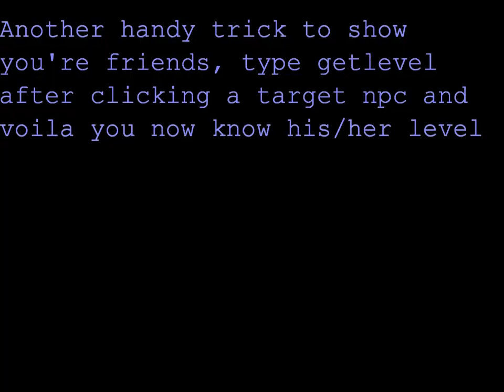Cool Console Commands On Oblivion Part 2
First I have to warn you to be carefull when doing anything with the console. This is the second video of cool but mostly useless console commands on The Elder Scrolls 4 Oblivion. If you haven't seen the first video watch that first or just read the description because that has alot of info in it.
Commands in this video:
showwhodetectsplayer
player.spellbook
getlevel
createfullactorcopy
testseendata
togglepathgrid
togglecollisiongeometry
togglewireframe